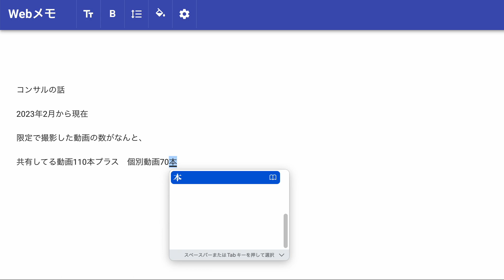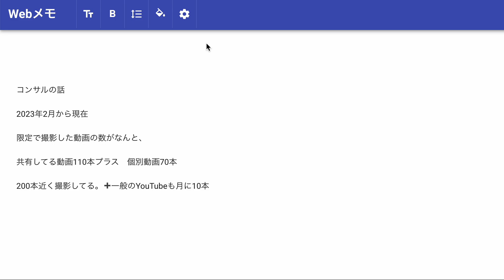【ラジオ】通常のYouTubeよりも限定動画を撮影しまくってる話/基本動画で返信する